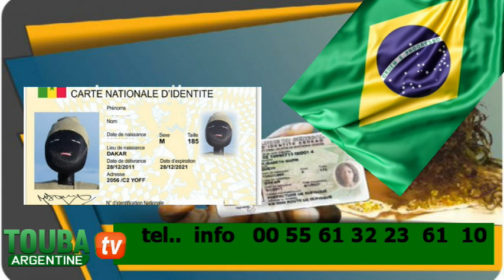urgent communique l ambassadeur du senegal au bresil affair cartes didentite